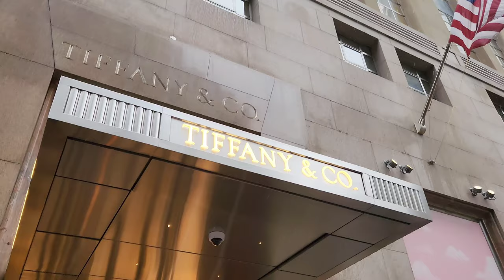The Landmark: Culture of Creativity Art Exhibition at Tiffany's | NYC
Step Inside Tiffany's Art Deco Dream: Culture of Creativity Exhibition! March 2024

Calling all art and architecture lovers!  Join me for a captivating journey through Tiffany & Co.'s newest exhibition, Culture of Creativity, at their newly-renovated Fifth Avenue flagship store, now known as The Landmark.

This stunning exhibition, brought to life in collaboration with visionary architect Peter Marino, celebrates Tiffany's enduring connection to the art world.  Marino, the mastermind behind The Landmark's breathtaking transformation, has curated a remarkable collection of nearly 70 artworks from his Peter Marino Art Foundation.

Here's what awaits you in this video:

👣 Walk Through Tour: Explore two floors of exhibition space, filled with diverse artistic mediums, from paintings and sculptures to mixed media creations.

🎨 Artistic Visionaries: Encounter works by legendary artists like Louis Comfort Tiffany, Basquiat and Damien Hirst, alongside contemporary voices like Rashid Johnson and Peter Marino himself.

💎 A Glimpse into Inspiration: See pieces from Marino's personal collection, including exquisite 19th-century Tiffany silver, offering a unique window into the creative process behind The Landmark's design.

More than just an exhibition, Culture of Creativity is an immersive experience that blends art, history, and luxury.  This video is a must-watch for anyone fascinated by Tiffany's rich heritage, cutting-edge design, and the artistic influences that continue to shape this iconic brand.